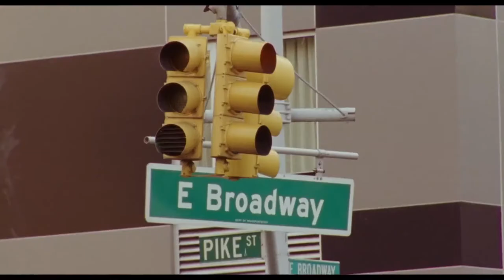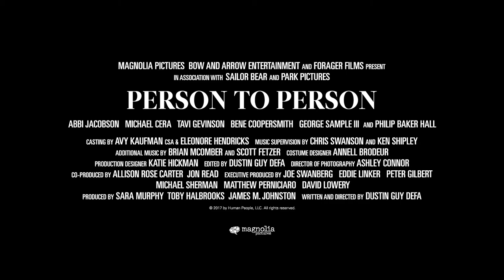PERSON TO PERSON - Movie Trailer 2017 (Michael Cera, Abbi Jacobson) Drama Movie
Follows a variety of New York characters as they navigate personal relationships and unexpected problems over the course of one day.